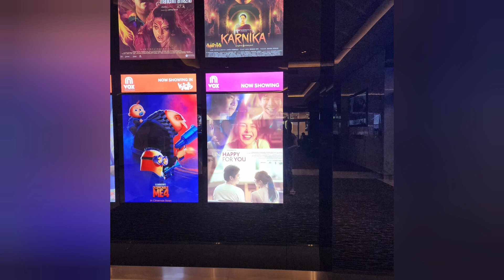Random video and pictures (25ft Vlog 2024)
Tawag tawa sa mga ka kulitan nila